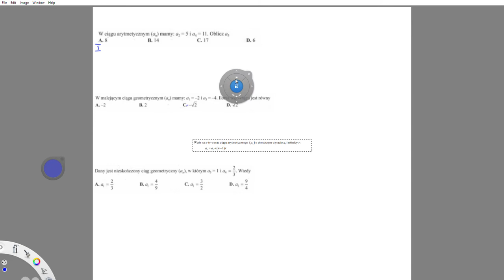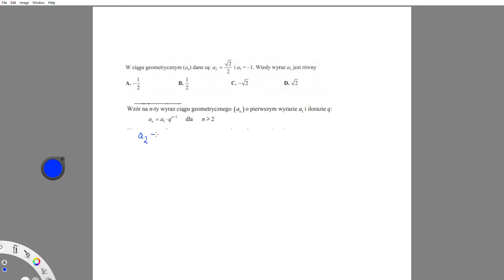7 zadań otwartych z ciągów. Powtórka do matury. Zadania, które były na maturze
7 zadań otwartych z ciągów. Powtórka do matury. Zadania, które były na maturze

W tym filmie rozwiązuję zadania maturalne. Tak one były na maturze od 2010 roku do dziś :)

ZADANIE 1. to zadanie numer 14  z matury SIERPIEŃ 2010 poziom podstawowy.
W ciągu arytmetycznym (an)  mamy: a2 = 5  i a4 = 11 . Oblicz a5 .

ZADANIE 2. to zadanie numer 15  z matury SIERPIEŃ 2010 poziom podstawowy.
W malejącym ciągu geometrycznym (an)  mamy: a1 = − 2  i a3 = − 4 . Iloraz tego ciągu jest równy

ZADANIE 3 to zadanie numer 11  z matury MAJ 2011 poziom podstawowy.
Dany jest nieskończony ciąg geometryczny (an)  , w którym a3 = 1  i  a4 = 2/3 . Wtedy
A) a1 = 2/ 3  B) a1 = 4 /9  C)  a1 = 3/2  D)   a 1 = 9/4

ZADANIE 4 to zadanie numer 12  z matury MAJ 2011 poziom podstawowy.
Dany jest nieskończony rosnący ciąg arytmetyczny (an)  o wyrazach dodatnich. Wtedy
A) a4 + a7 = a10  B) a4 + a6 = a 3 + a8  C) a2 + a9 = a3 + a8  D) a5 + a7 = 2a 8

ZADANIE 5 to zadanie numer 13  z matury CZERWIEC 2011 poziom podstawowy.
Ciąg arytmetyczny (an )  jest określony wzorem an = 2n -1 dla n ≥1. Różnica tego ciągu jest równa

ZADANIE 6 to zadanie numer 14  z matury CZERWIEC 2011 poziom podstawowy.
W ciągu geometrycznym ( an) dane są a2 = √  2 /2 i a3 = −1 . Wtedy wyraz a1  jest równy

ZADANIE 7 to zadanie numer 12  z matury SIERPIEŃ 2012 poziom podstawowy.
Dany jest ciąg (an )  określony wzorem   an =2/ (−2)^n  dla n ≥ 1 . Wówczas
a3 = ???